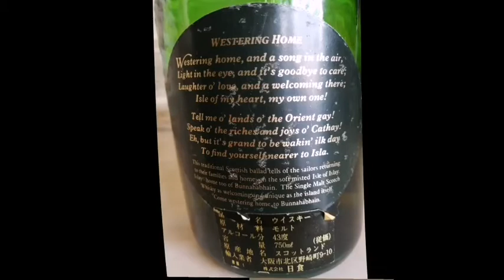【Bunnahabhain12years'80】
whiskey that was sold more than 25 years ago.

25年以上前のウイスキーしか扱っていないバーが日本にある。